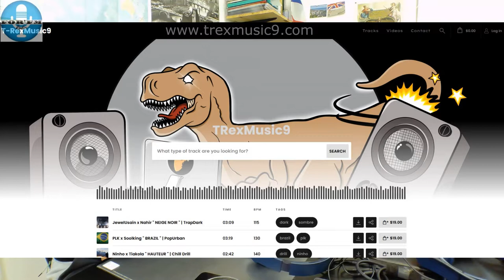Interview Trex, Youtubeur / Beatmaker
Présentation de TREX un Beatmaket qui réalise des vidéos sur YouTube pour apprendre à composer et créer vos instrumentales.